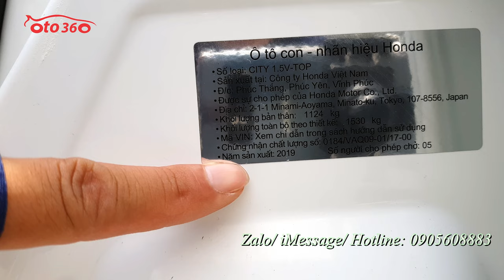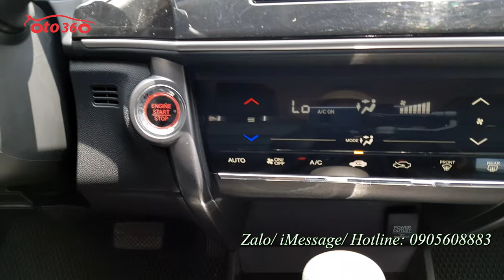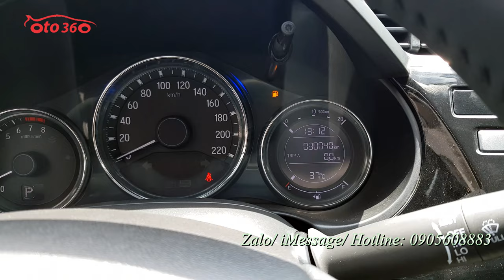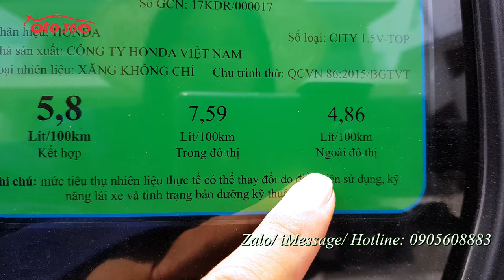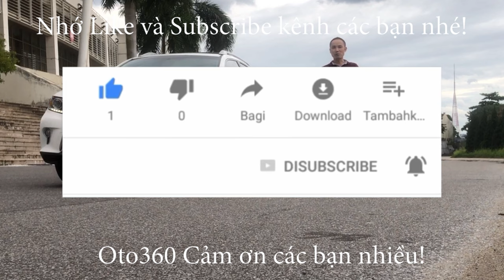Bán xe Honda City 1.5 TOP 2019 trắng ngọc trinh còn bảo hành tại hãng, full lịch sử bảo dưỡng hãng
Bán xe Honda City 1.5TOP sản xuất năm 2019, đăng ký cuối năm 2019, xe tên cá nhân, 1 chủ từ mới, chạy chuẩn 3 vạn km? còn bảo hành tại hãng, full lịch sử bảo dưỡng tại hãng.
Là bản Top Xe Full Option: nội thất da, khóa thông minh Star/Stop, màn hình, camera lùi, cảm biến lùi, điều hòa tự động, túi khí an toàn quanh xe, vô lăng bọc da, tích hợp điều khiển, sang số thể thao trên vô lăng, kiểm soát hành trình, ga tự động ( Cruicontro )gương kính chỉnh điện, tích hợp xi nhan trên gương, phanh ABS, hệ thống giải trí CD/MP3/AM/FM, kết nối ngoại vi,... cùng nhiều tiện ích khác.